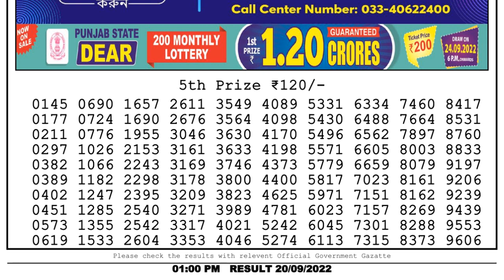Nagaland Lottery Sambad Live 1pm 20.09.22